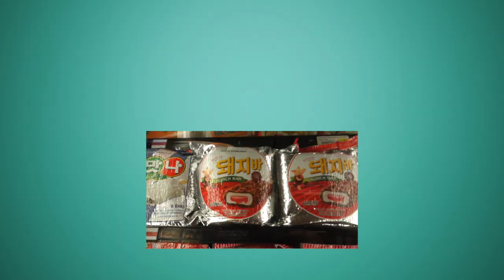VLOGMAS | Day 21 (MOKBANG live food eating)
Today we learn the techniques of fine food eating, taught by the accredited and world-renowned Mom (or as we like to call her, "Omma").

STALK ME!